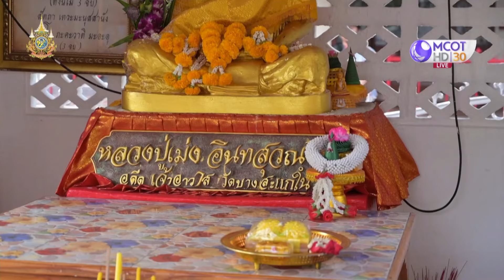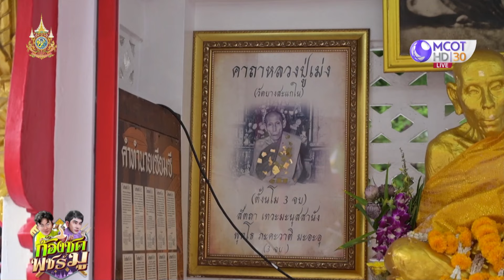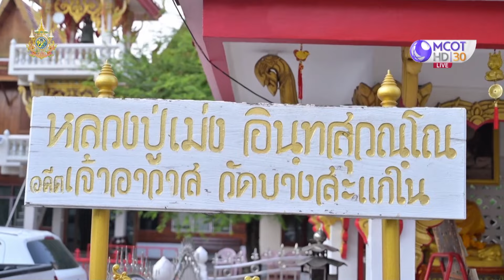กราบหลวงปู่เม่ง วัดบางสะแกใน พระเกจิสายเหนียวแห่งฝั่งธนฯ | ก้องซด พชร์มู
ก้องซดพชร์มู | 21 มี.ค. 67 On Air
กราบหลวงปู่เม่ง วัดบางสะแกใน พระเกจิสายเหนียวแห่งฝั่งธนฯ
ก้องซดพชร์มู | ทุกวันจันทร์-ศุกร์  เวลา 11.00 น.